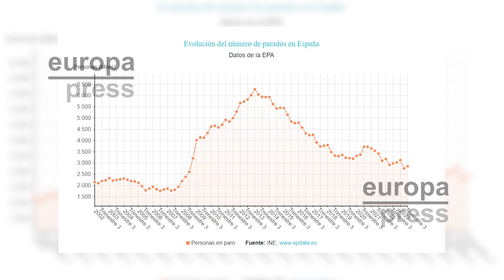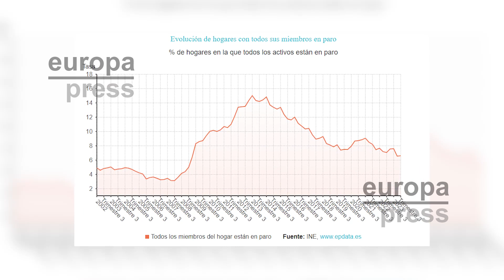El paro subió en 92.700 personas en verano y se crearon 209.100 empleos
El paro subió en 92.700 personas en el tercer trimestre del año, lo que supone un 3,3% más que en el trimestre anterior y su mayor repunte en valores absolutos desde el tercer trimestre de 2020, en plena pandemia.